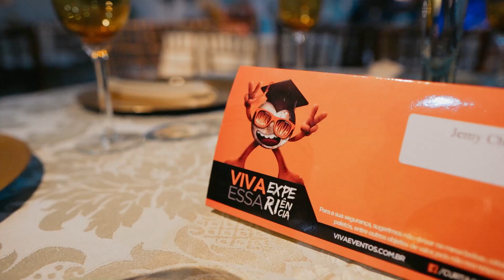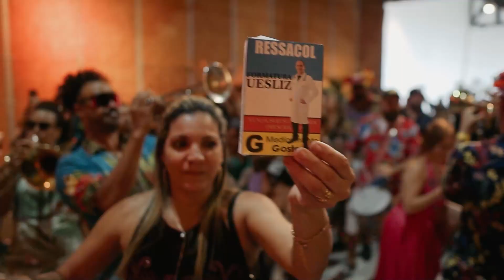Medicina 216 UFF | Formatura VIVA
VIVA RIO DE JANEIRO | Quer conhecer um pouco da noite carioca? 🔥 Se liga nesse baile da MED 216 da UFF com direito a AFTER com ESCOLA DE SAMBA! QUE luxooooo! 🤩